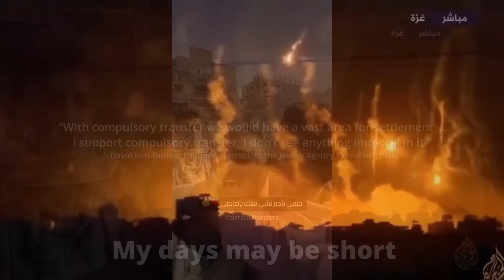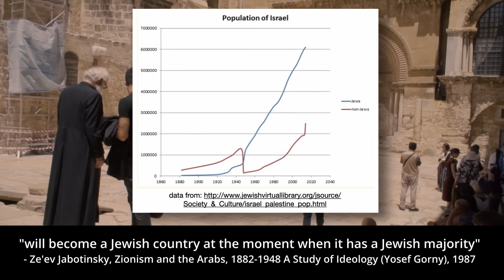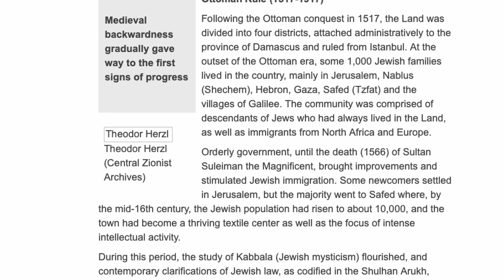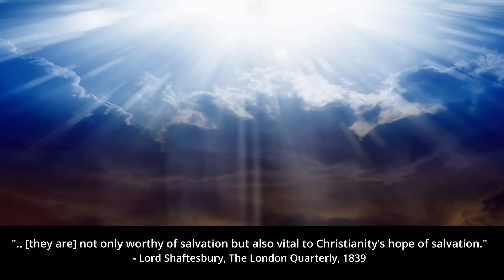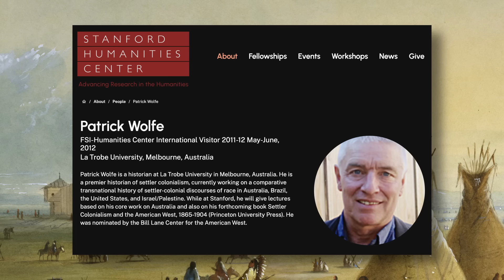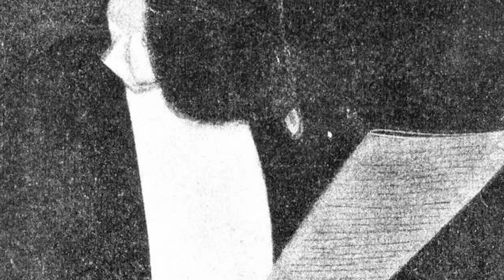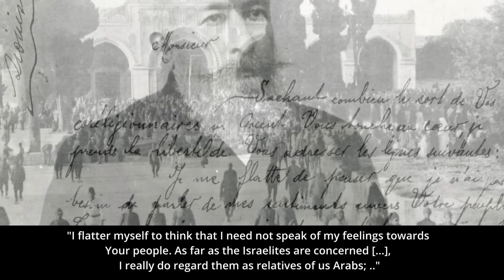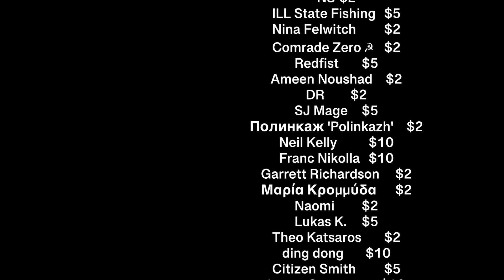The Origins of Zionism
Amidst the genocide and ethnic cleansing in Gaza & Palestine in general, it is important to know about the history of Zionism & Israel in order to fully comprehend the horrible events unfolding before the world's eyes, while the imperialist supporters of Israel support it by various means. The war on Palestine is international, and it is the duty of all Marxists around the world to engage with the history and the ideas of Zionism in order to better struggle against it.

Sources (to be updated soon):
- A History of Modern Palestine One Land, Two Peoples (2006) - Ilan Pappe
- Crisis, Revolution, and Russian Jews (2009) - Jonathan Frankel
- Decolonizing Israel, Liberating Palestine Zionism, Settler Colonialism, and the Case for One Democratic State (2021) - Jeff Halper
- Israel and South Africa the many faces of Apartheid (Pappe, Ilan)
- Land, Labor and the Origins of the Israeli-Palestinian Conflict, 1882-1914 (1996) - Gershon Shafir
- Might over Right How the Zionists Took over Palestine (Adel Safty)
- Rethinking Israel and Palestine Marxist Perspectives (Oded Nir (editor), Joel Wainwright (editor))
- Righteous Victims A History of the Zionist-Arab Conflict, 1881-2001 (Benny Morris)
- Ten Myths About Israel (Ilan Pappe)
- The Class Origins of Zionist Ideology (Stephen Halbrook)
- The Ethnic Cleansing of Palestine (2007) - Ilan Pappé
- The Gaza Strip The Political Economy of De-development (Sara Roy)
- The Hundred Years War on Palestine (Rashid Khalidi)
- The Idea Of Israel A History Of Power And Knowledge (Ilan Pappe)
- The Invention of the Land of Israel From Holy Land to Homeland (Sand, Shlomo)
- The Myths of Zionism (John Rose)
- Zionism and the Arabs, 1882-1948 A Study of Ideology (Yosef Gorny)
- Zionist Colonialism in Palestine (1965) - Fayez Sayegh
- Zionism a very short introduction (Michael Stanislawski)